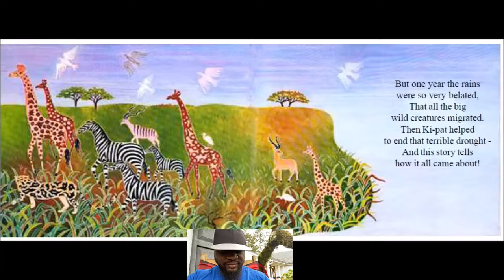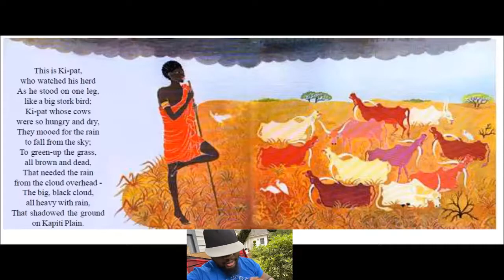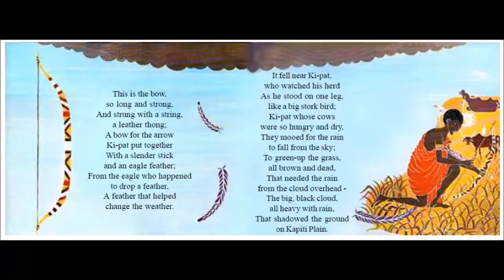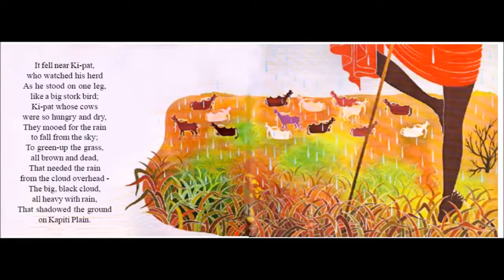Kapiti Plain Read Along